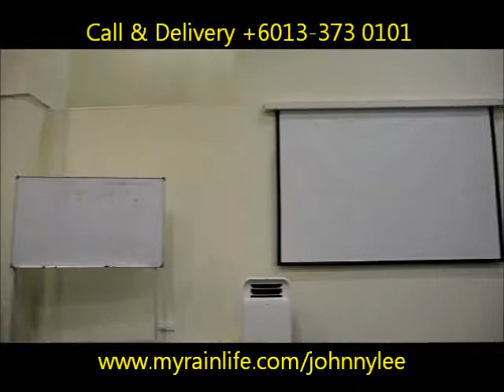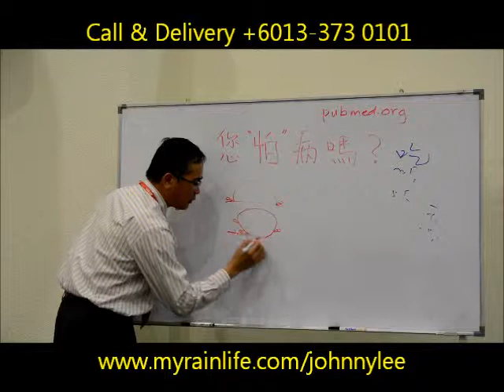Rain core / soul Q&A (Mr Soo) 5